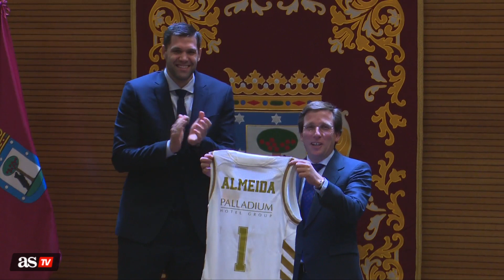El momentazo entre Almeida, atlético confeso, y Florentino con la camiseta del Madrid | Diario AS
Felipe Reyes le regaló al alcalde de Madrid una camiseta del club, y Florentino le pidió a Almeida, que ha reconocido ser del Atleti, que se la pusiera.